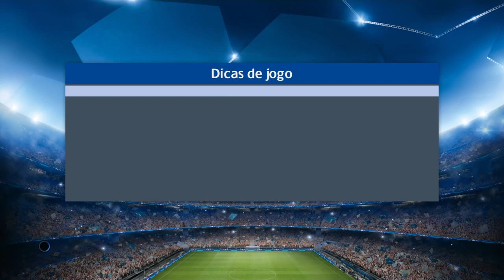PES 2017 MYCLUB - COPA DO DESAFIO ONLINE + BALL OPEN UEFA CHAMPIONS LEAGUE STARS R16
FINALMENTE SAIU O EMPRESÁRIO DA UEFA CHAMPIONS LEAGUE GALERA!

NESSE VÍDEO JOGAMOS A COPA DO DESAFIO ONLINE E RODAMOS +OU- UMAS 10 BOLAS. SERÁ QUE TIRAMOS ALGUM MITO?